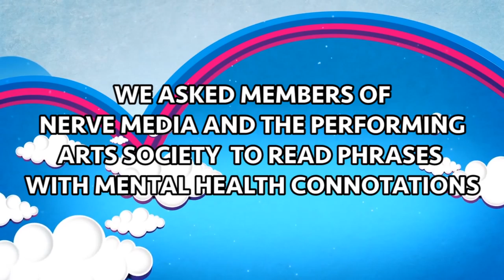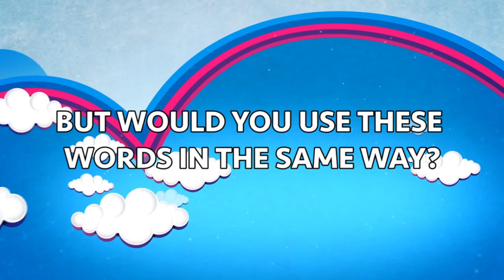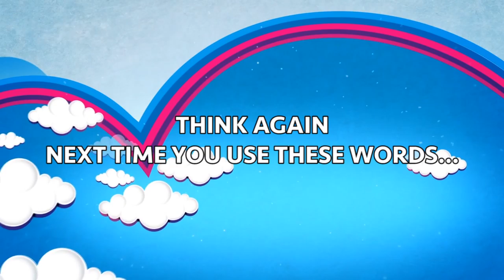THINK AGAIN | World Mental Health Day 2016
A video raising awareness of language which can be harmful to those living with mental health issues.